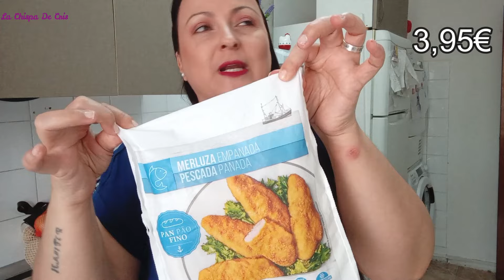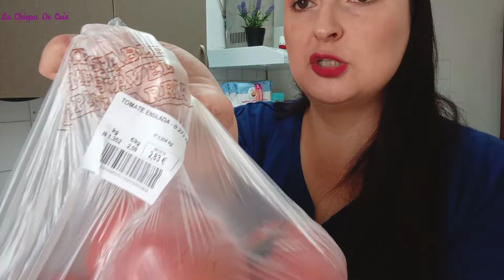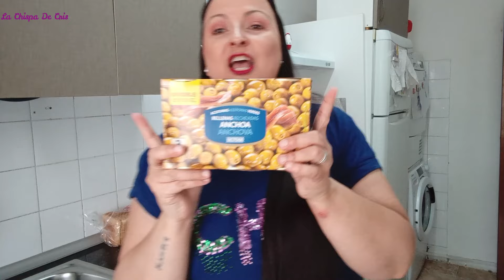SUPER COMPRA MERCADONA NOVEDADES me gasto más de 200€ PICAMOS CON EL LOTE NIVEA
HOLA A TODOS OS DEJO CON UNA SUPER COMPRA EN MERCADONA ESPERO QUE PASEIS UN RATO ENTRETENIDO OS MANDO MIL BESOS